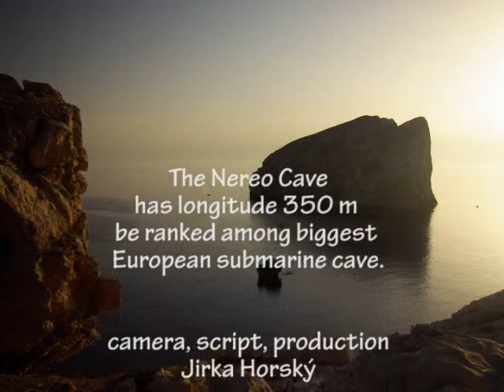The Nereo cave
Italy, Sardegna, the west coast, submarine cave lenght 350 m.